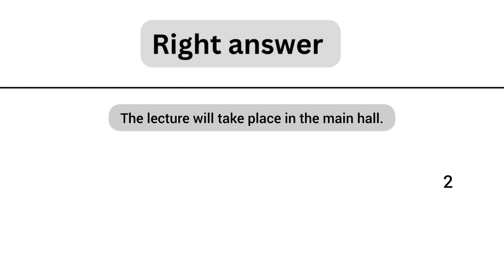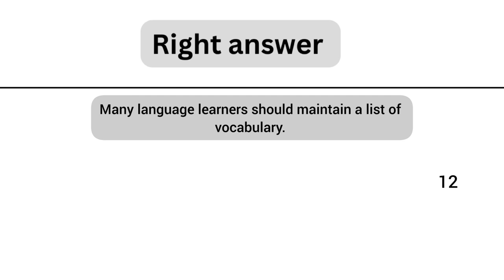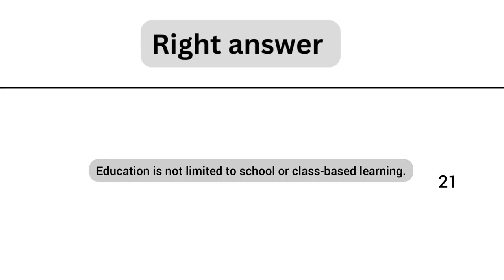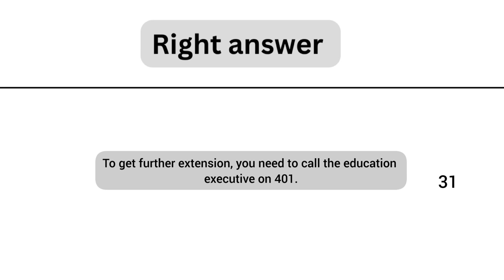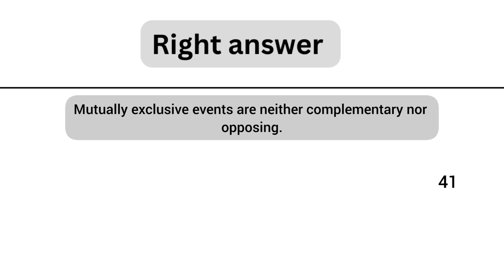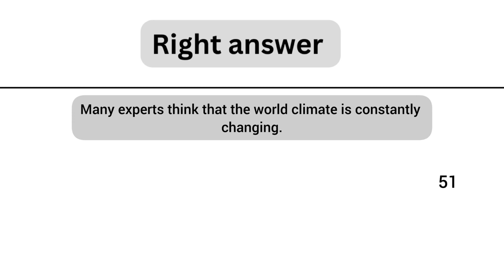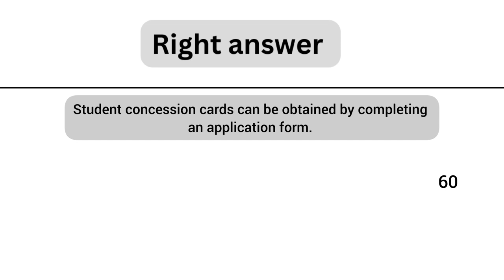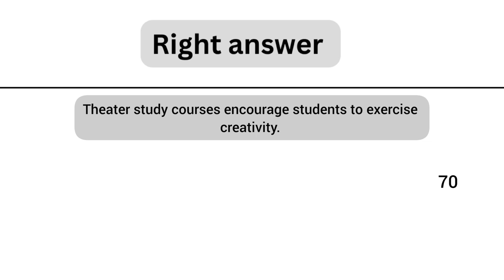PTE Repeat Sentence - April 2024-MOST REPEATED IN EXAMS PREDICTION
14 April 2024
All the material posted in this video is original and completely owned by SMART PTE TRICKS  channel.

Good Luck !!!